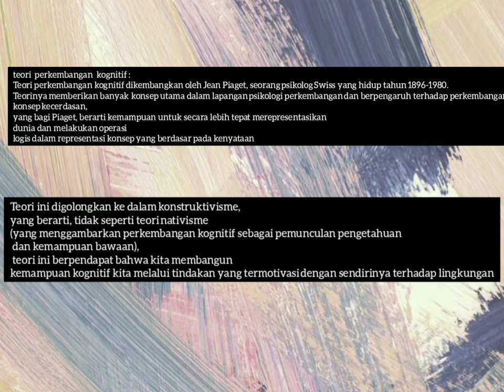media pembelajarab aud"papan geometri"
nama : jenny agustriani
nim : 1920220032